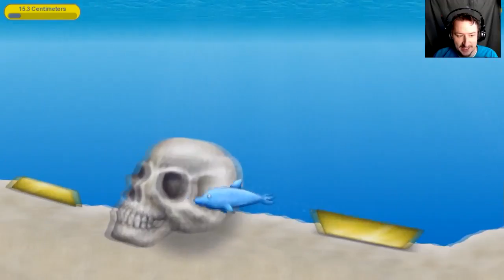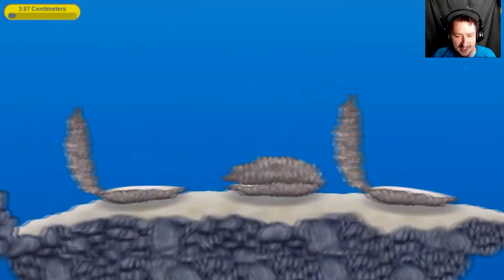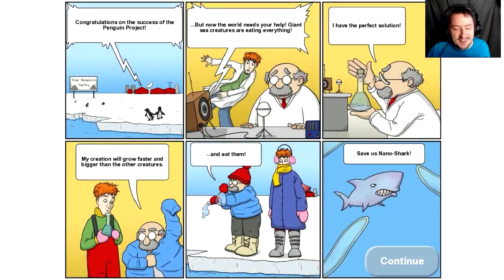DERPY DOLPHIN ADVENTURES | Tasty Blue Pt 2 (Dolphin Levels)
Today we are going to be playing some more Tasty Blue.  This Time we are not playing the Goldfish, but The Derpy Dolphin.  We have to break out of our cage at the local sea park and begin to eat, so that we can be strong enough to take on that giant Goldfish that we created the first time.  There are all sorts of new fish that we get  to try to eat.  As well as some new man made things that we get to eat too.

Game Description: This poor dolphin was trapped in captivity and forced to jump through a flaming ring to earn his food. After being inspired by the growing goldfish, he discovers that he too can grow bigger. Play as this loveable dolphin and eat your way to freedom in Tasty Blue.